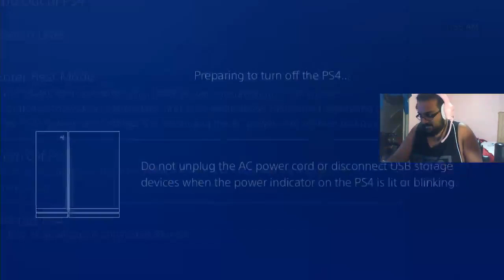LETS LAND SEPARATE THIS GAME! || JudoBoyz & BuddhaBoy354 vs The 100 ( PS4 DUO (#17)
ALL FOOTAGE TAKEN FROM LIVE STREAMS!!!

WATCH LIVE STREAMS @ TWITCH.TV/JUDOBOYZ